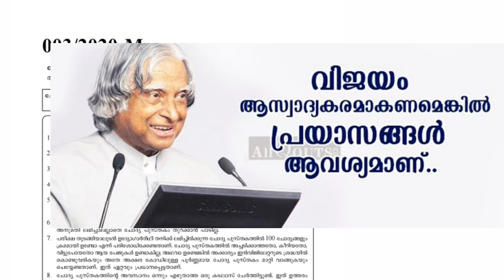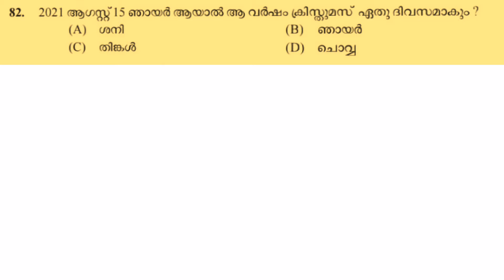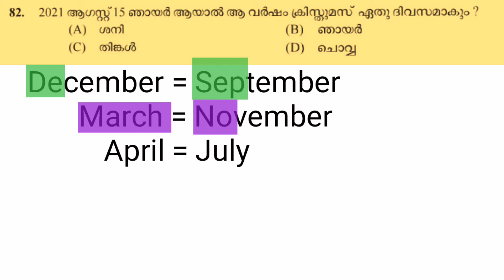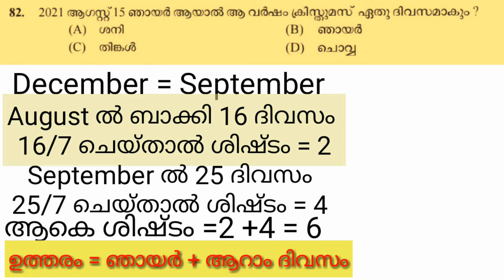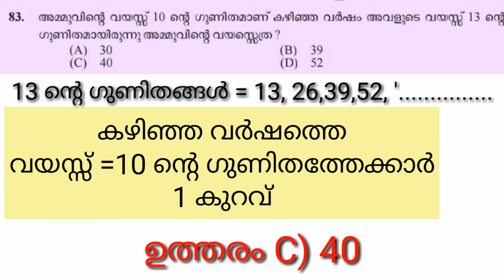LDC MATHS:03/2020 ചോദ്യപേപ്പറിലെ ചോദ്യങ്ങളുടെ ചർച്ച - PART - 3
മുൻവിധികൾ മാറ്റി വച്ച് അങ്കത്തിനിറങ്ങാം
maths Base പ്രശ്നമേ അല്ല, ഇങ്ങനെെ പഠിച്ചാൽ